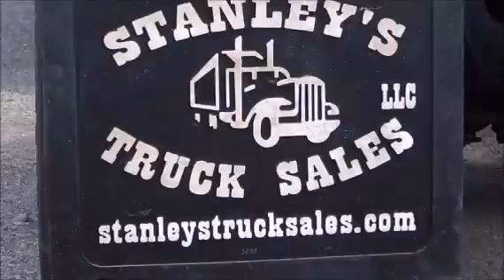2004 PETERBILT 378 For Sale